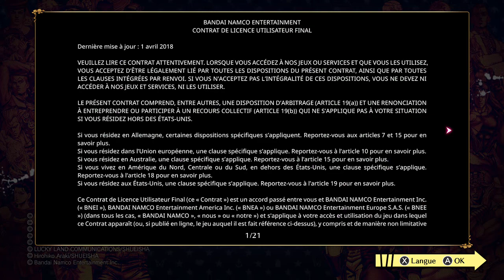JoJo's Bizarre Adventure All-Star Battle R Demo Gameplay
Démo de JoJo's Bizarre Adventure All-Star Battle R sur Switch